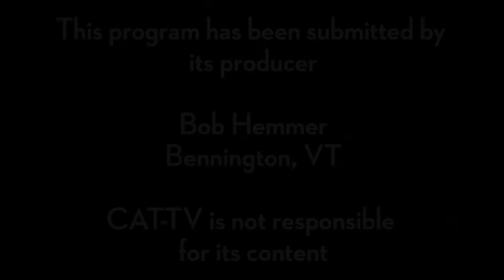Hannah Gill & The Hours - 4/8/17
Part of the Vermont Arts Exchange "Basement Music Series".